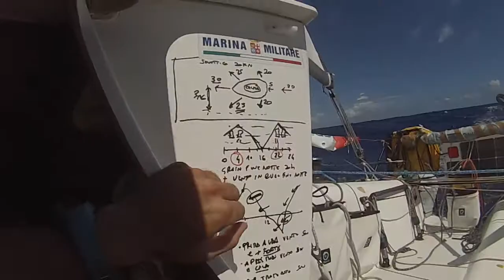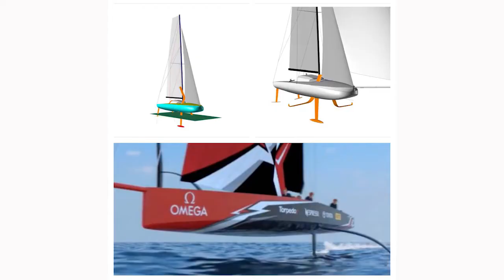trailer transat 2017